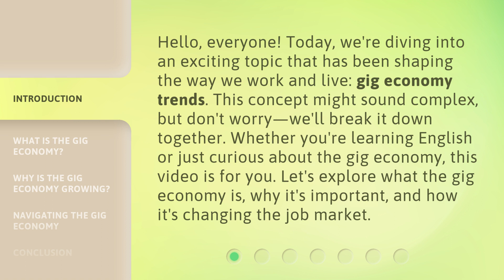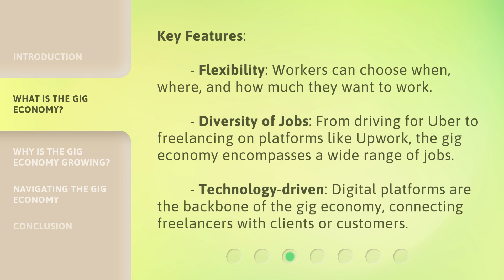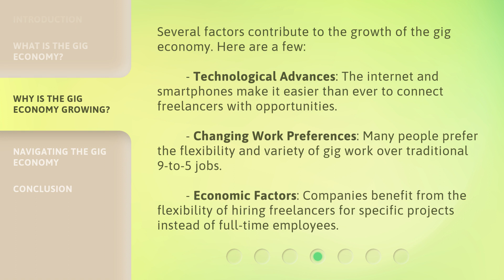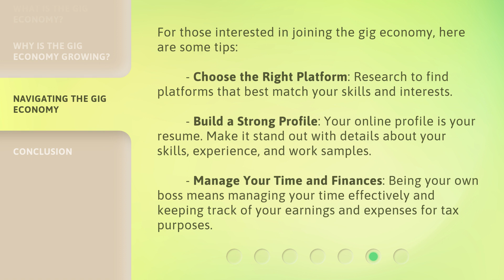Understanding the Gig Economy: A Guide for English Language Learners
Navigating the Gig Economy: A Guide for English Language Learners • Discover the ins and outs of the gig economy in this informative guide tailored for English Language Learners. Learn how to thrive in the flexible and dynamic world of freelance work while improving your language skills. Get ready to seize new opportunities and embrace the gig economy with confidence!

00:00 • Introduction - Understanding the Gig Economy: A Guide for English Language Learners
00:38 • What is the Gig Economy?
01:35 • Why is the Gig Economy Growing?
02:28 • Navigating the Gig Economy